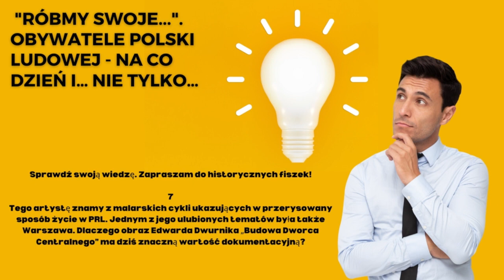PASJONACI HISTORII : "RÓBMY SWOJE...". OBYWATELE POLSKI LUDOWEJ - NA CO DZIEŃ I… NIE TYLKO…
"RÓBMY SWOJE...". OBYWATELE POLSKI LUDOWEJ - NA CO DZIEŃ I… NIE TYLKO…
Sprawdź swoją wiedzę. Zapraszam do historycznych fiszek!